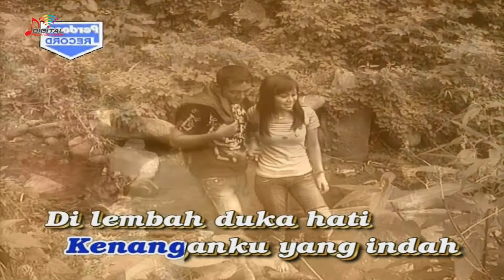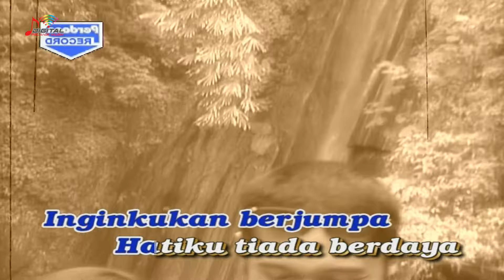Ida Laila - Ingin Jumpa (Official Music Video)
Kumpulan Lagu Dangdut Ida Laila Vol. 1, goyang dulu yuk bersama lagunya "Ingin Jumpa"

Di DPM Dangdut Station, kamu bisa temuin lagu-lagu official dari Ida Laila dan tentunya lengkap dengan playlistnya!